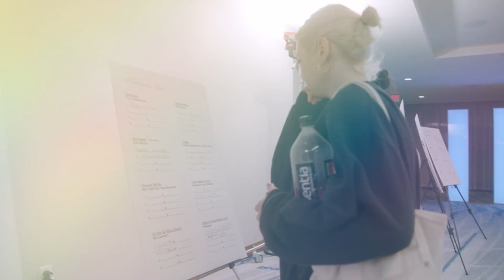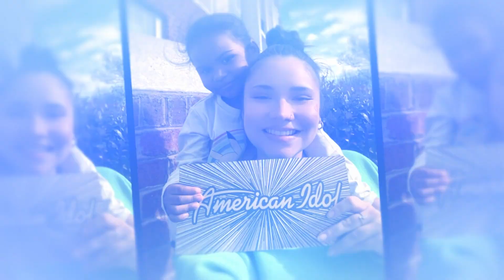Fire & Kaya Stewart Rehersal | American Idol 2023 Hollywood Week Duets Day 2 S21E08